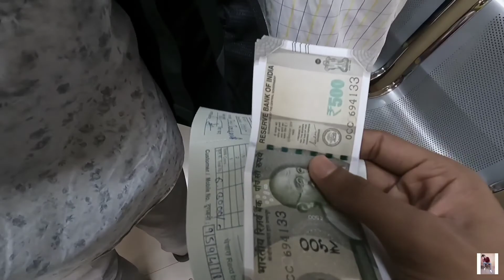Ready for Trip⚡ || Busy day || Guess Destination 🤔 || Coming soon 🔜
Hey Guys, love exploring places? Then you've knocked the right door. Come along, travel with me, get amazed!

Are you ready? Let's start then!

OMIZZNATION